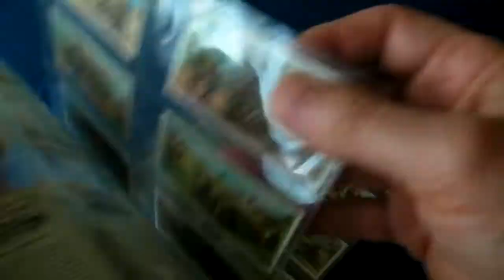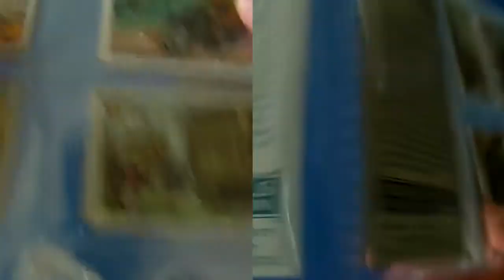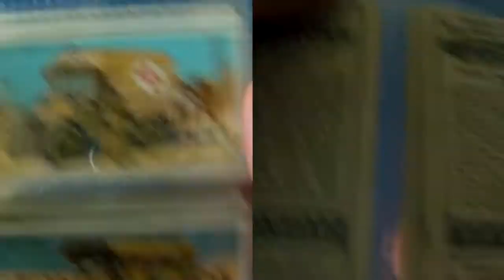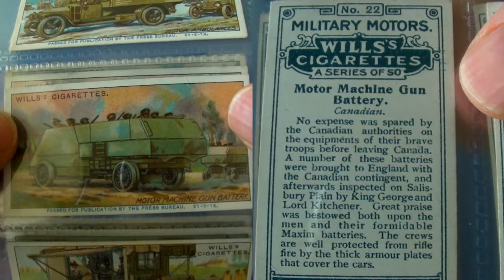WW1 Motor Monsters Pt2 - Armored Car Horses Ambulance Motorcycle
See one of the biggest collections of WW1 military vehicles on YouTube. This original trade card set features the forerunners to the WWI tanks, armoured cars, ambulances and much more.

Title: Military Motors (WW1 Military Vehicles and Armoured Cars) (Passed by Censor)
Manufacturer: Wills
Year of Issue: 1916
Card Number in Set: 50 cards